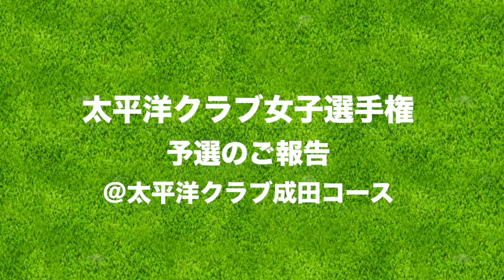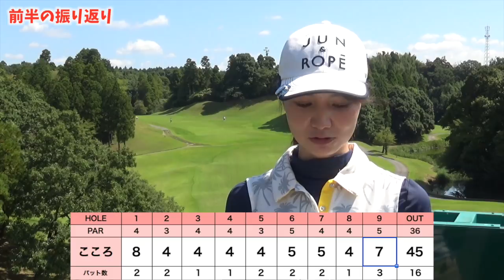太平洋クラブ女子選手権(予選)に出場しました！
三枝こころが太平洋クラブ女子選手権予選に
出場しましたので報告します！